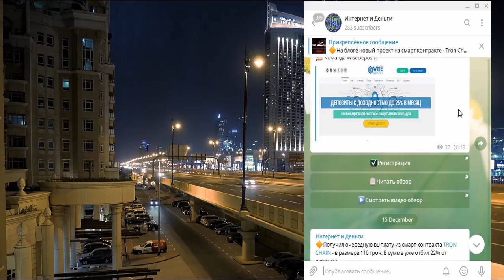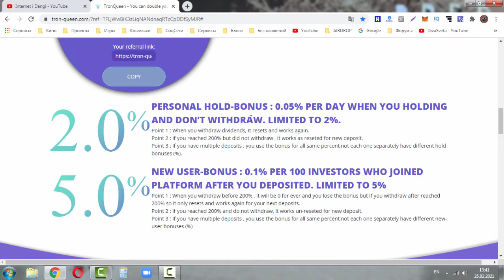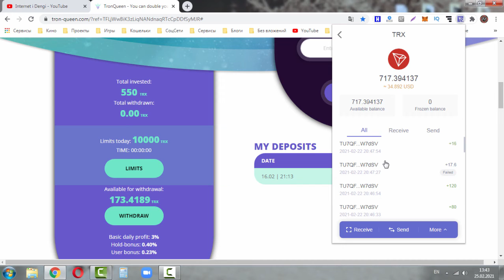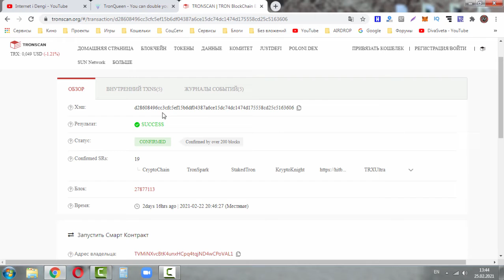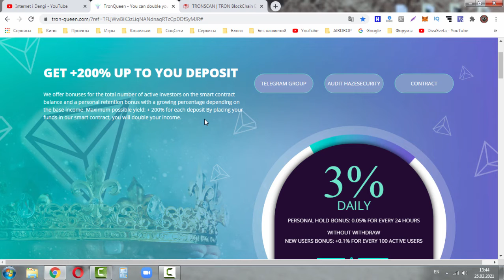Еженедельный отчет по смарт контракту Tron-queen.com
На блоге новый проекта Tron Queen

Новый смарт-контракт от отличного админа!!!
Все предыдущие смарт-контракты от этого админа давали хорошо заработать!
В этот раз админ вышел с новым интересным контрактом который подготавливали несколько недель!

Tron Queen
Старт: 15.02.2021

Маркетинг проекта:

3% в день до достижения 200% прибыли.
За удержание средств каждые сутки добавляется 0.05% к доходности (максимальный бонус 2%).
А также +0.1% к доходности за каждые 100 человек, присоединившихся к платформе,
после внесения депозита (максимальный бонус  5%).

Мин.депозит: 200 TRX
Выплаты: выводить можно не более 1 раза в день. В зависимости от суммы вклада в день можно вывести от 10,000 до 200,000 TRON.

Платежные системы (ЭПС) :
TRON